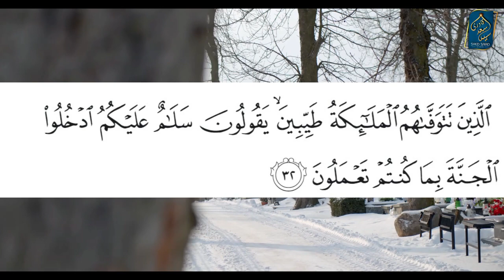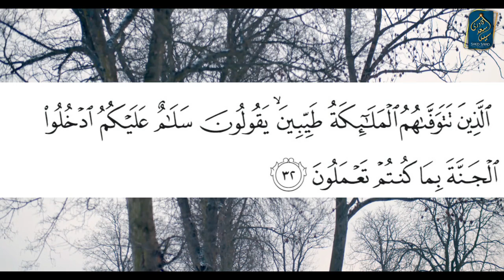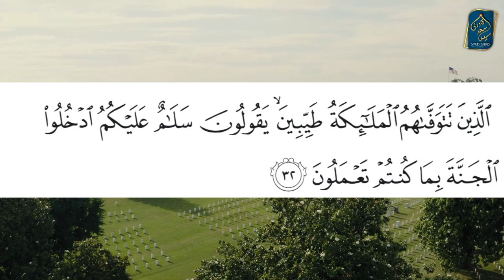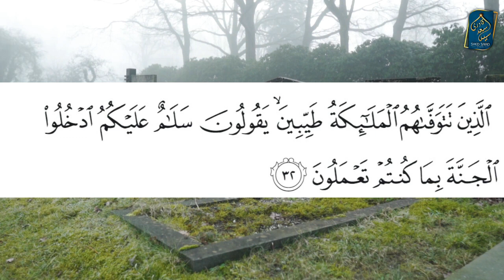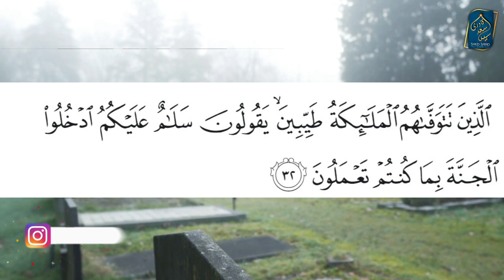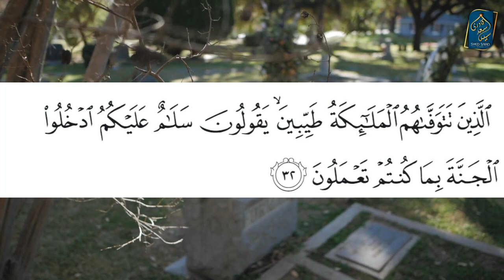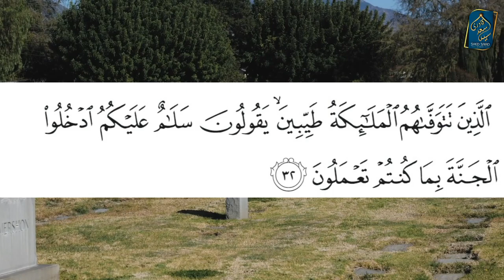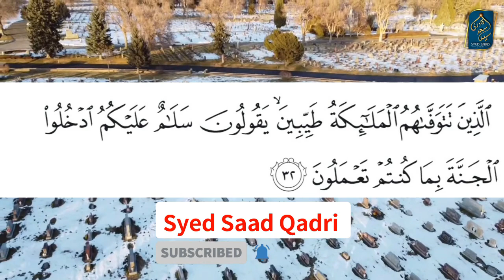Momin ki Rooh Nikalte Waqt Farishte kya kehte hein | Surah Nahl Ayah 32 Tafseer